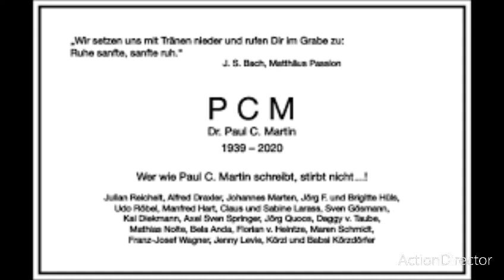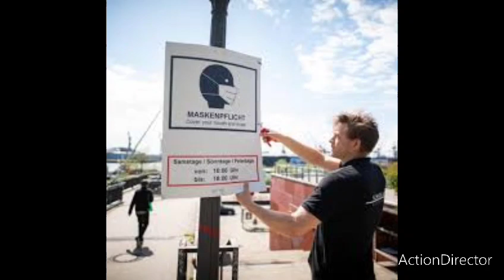die angeblich schönste Schiedsrichterin der Welt Karolina bojar macht das Netz verrückt